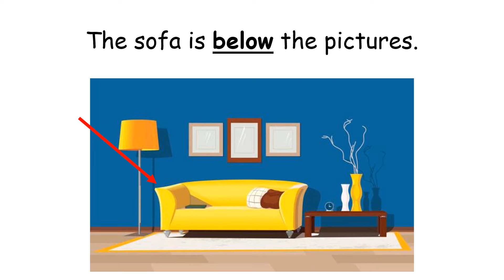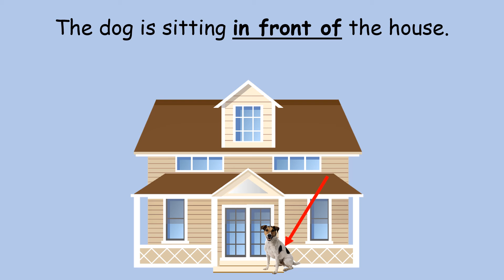Preposition (Place & Movement)